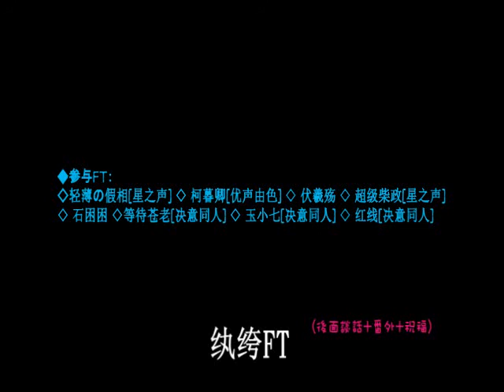《纨绔》FT(Part 2)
《纨绔》FT後面的補丁,還是想不明白為啥後面會沒聲音 冏.
Part2: 後面沒聲音的談話部分+番外+給假相的生日祝福(那時候FT發佈的時間剛好遇上假相生日的樣子)

◆参与FT：
◇轻薄の假相[星之声] ◇ 柯暮卿[优声由色] ◇ 伏羲殇 ◇ 超级柴政[星之声] ◇ 石困困
◇等待苍老[决意同人] ◇ 玉小七[决意同人] ◇ 红线[决意同人]

◆士大夫：
◇海报原画：十七郎[x-voice]
  海报美工：六芒星[决意同人]
  后期合成：阿鸡[蜉蝣会馆]  livey AA1.5总攻